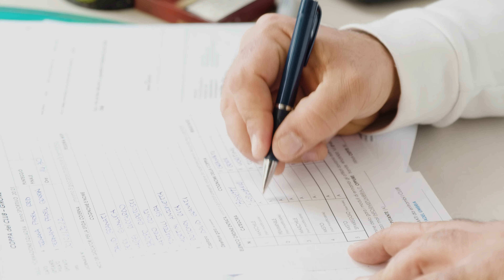Derby MSP alla Ternana Padel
Ieri è stata una domenica di padel. Ma questo avviene alla TP ogni fine settimana. E' stata una domenica di divertimento all'insegna dello stare insieme. Ma pure questo avviene alla TP ogni domenica... Ieri è stata una domenica di derby, e questo invece è piuttosto raro. Tutte e quattro le squadre MSP Umbria Sport Fun rossoverdi si sono scontrate in un derby all'ultima bandeja, e oltre a combattere sui campi, divertirsi, commentare, ridere e stare insieme a bordocampo, abbiamo deciso di celebrare il legame stretto che lega tutti i membri del nostro circolo, dal presidente fino all'ultimo arrivato festeggiando come meglio sappiamo fare, mangiando, stando insieme, divertendoci e prendendoci in giro. Ed è stato un successo. Ecco un piccolo documento video che racconta questa bella giornata.